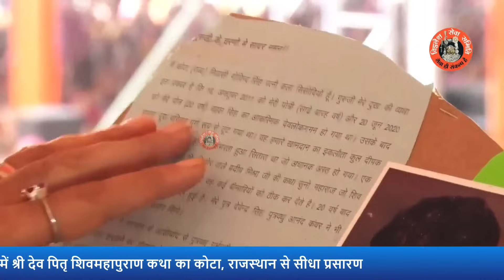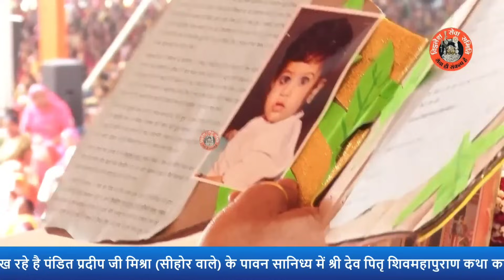कोटा राजस्थान की रहने वाली एक भक्त के पत्र से जाने महादेव की कृपा से कैसे दूर हुए सारे कष्ट -Pradeep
कोटा राजस्थान की रहने वाली एक भक्त के पत्र से जाने महादेव की कृपा से कैसे दूर हुए सारे कष्ट - Pandit Pradeep Ji Mishra Sehore Wale